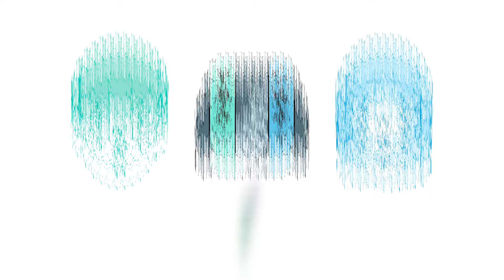LITTLE QUEEN CHARLOTTE "LVL99 EXCALIBUR!!!!!" - EPIC SEVEN